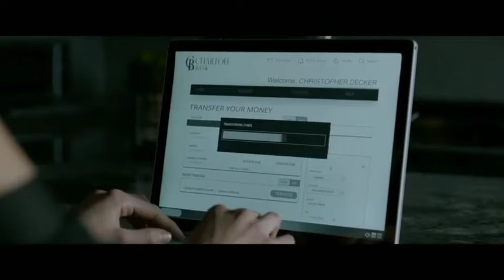Shattered Movie Explained in Hindi / हिंदी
My ANIME EXPLANATION Channel :
Shattered (2022) Movie Explained in Hindi | Hollywood Drama Film Explained in Hindi